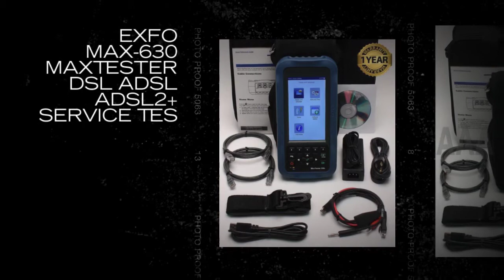EXFO MAX-630 MaxTester DSL ADSL ADSL2+ Service Tester Annex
EXFO’s MaxTester DSL is the perfect tool for any service provider deploying ADSL2+ services.